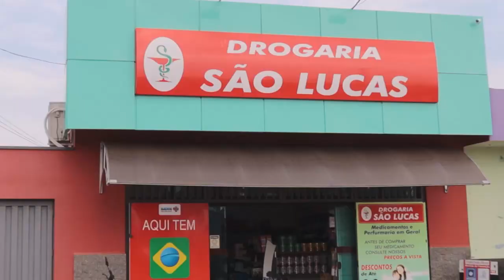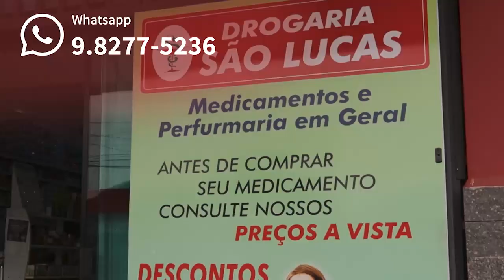Parque de diversoes da Festa de Maio começa a funcionar em Itapira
O início das atividades do Parque de Diversões da Festa de Maio foi assunto no programa Conexão Itapira News hoje cedo. Assista!